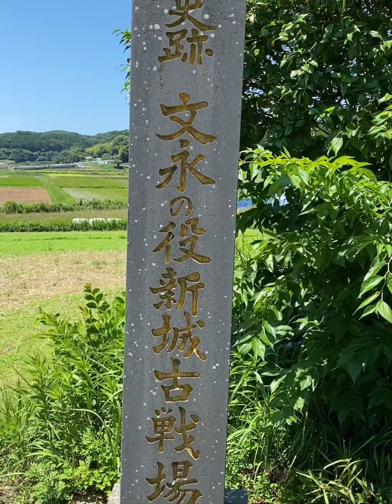壱岐島(文永の役・新城古戦場）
元寇
壱岐市勝本町新城東触
文永の役・新城古戦場